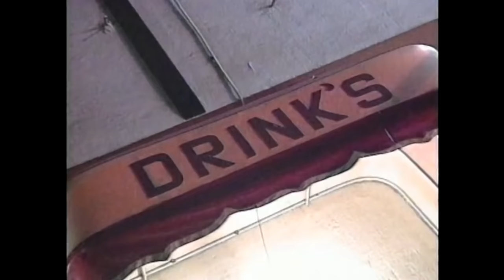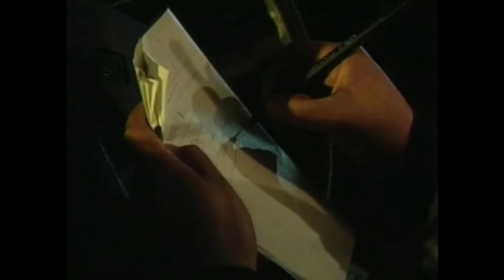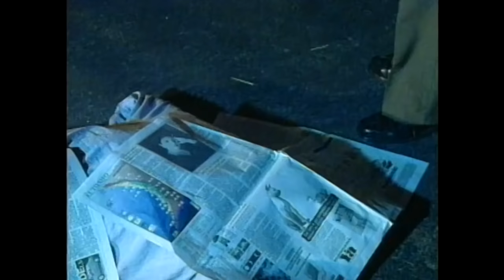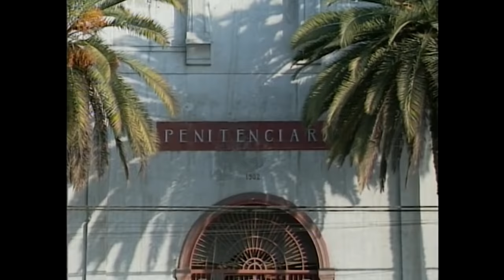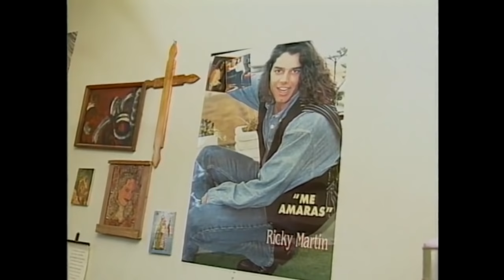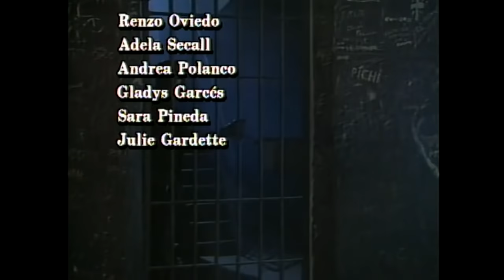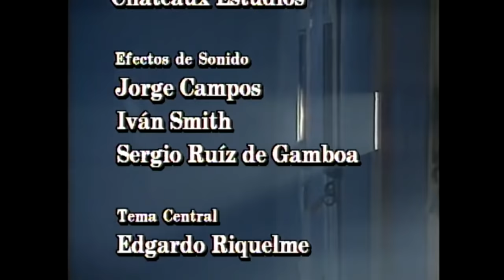El desencuentro | Mea culpa - T2E11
Leslie trabaja como prostituta desde que tiene 12 años. Su padrastro la viola y la obliga a guardar el secreto a punta de horribles amenazas.  La joven con tan sólo 16 años y en un arranque de ira mató a un taxista que no quiso tener relaciones con ella.